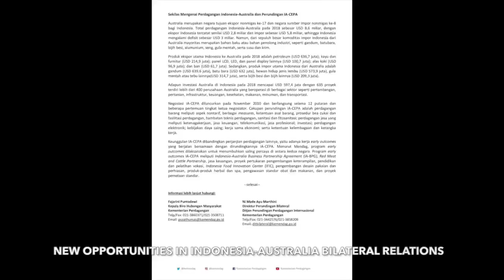IBC Business Networking 2019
Indonesia Business Council (IBC) NSW in cooperation with Indonesia Investment Promotion Centre (IIPC) and Indonesia Trade Promotion Center (ITPC) Sydney, fully supported by the Indonesian Consulate General in Sydney will hold the IBC Business Networking 2019 on:

at 6pm-9pm
at Wisma Indonesia, 25 Kent Road – Rose Bay NSW 2029

This year's theme is "Translating IA-CEPA into Business Actions", with the Director of IIPC Sydney and Director of IIPC Sydney as main speakers.

This event is free and will be participated by Indonesian and Australian business people.

Don't miss the opportunity to hear about the latest development on Indonesia-Australia Comprehensive Economic Partnership Agreement (IA CEPA) and to join our efforts in realizing this Agreement into concrete business actions.